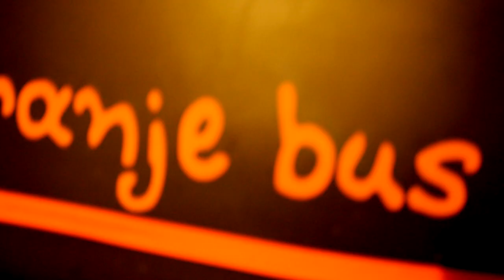Oranje bus - Music Without Condom invites Hazett after video / invites Lia Organa promo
Track id:
Lia Organa - Reflection (Original mix)

DESCRIPTION FOR THE UPCOMING EVENT:

Music Without Condom for first time at Club Le Freak!

Definitely not for kids, not even for young adults. This is the most underground Ob party, made only for serious ravers without taboos and issues on the dance floor. Black and red atmosphere, dark rooms, kinky dressed people, loud music and the best dj's playing just for you. If you look for something more than usual parties then this is the one for you. Cameras are forbidden!

Our next guest, is the greek-swedish Lia Organa. She is not just a common and ordinary artist but a source of inspiration. From techno to hard techno and electro to tech house each of her sets constitutes a unique journey for her audience. As a true artist, she isn't afraid to experiment with her music in order to reach the desired result. Lia was born in Stockholm where she studied music technology. The studio is her second home. She spends many hours in order to develop and improve her musical talent as a producer and passionate dj. Many years now she inspires her audience with her presence in clubs and festivals in Europe and especially in Sweden, Belgium and Greece. Lia belongs to some of the top labels such as: Black Leather Records, Human garden Music, Keep on Techno, Inlab Underground, TechHEAD Records. Since 2012 she lives in Belgium where she continues to fire the audience up!

FUNKTION ONE SOUNDSYSTEM

DRESS CODE (not obligatory): Kinky dressed people are welcome. Keep it black and red.

LOCATION: Club Le Freak, Thessaloniki, Greece

Presale - First 50 (limited) for 5 euros*

Presale at: Public Stores / Seven Spots / Papasotiriou

At entrance - 7 euros*

*Τhe tickets include a drink ONLY for those who keep the dress code. The decision, of whether you keep the dress code and win the free drink pint, is made by the judge at the entrance.

**There will be a place for all you to leave your clothes for free.

LINE UP/TIMETABLE:

*23:30 to 2:00 - Evans Gougou (Oranje bus)
Music genres: tech house, techno

*02:00 to 4:00 - Lia Organa
Black Leather Records/ Human garden Music/ Keep on Techno/ Inlab Underground/ TechHEAD Records
Music genres: techno, dark techno, hard techno

*04:00 to 5:45 - Aleole (Oranje bus)
Music genres: techno , acid techno, hard techno, dark techno

5:45 to ..end - Farao (closing set)
Music genres: dub techno